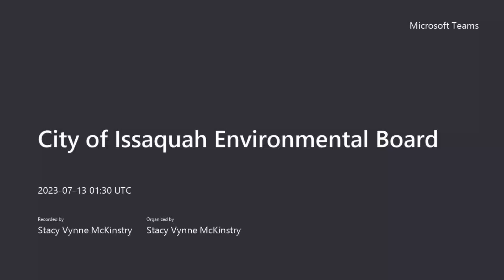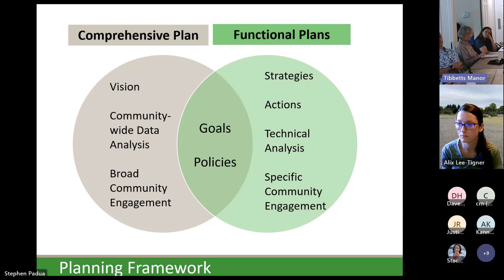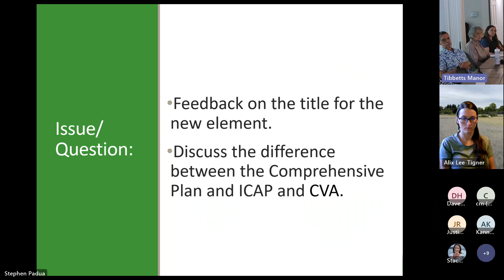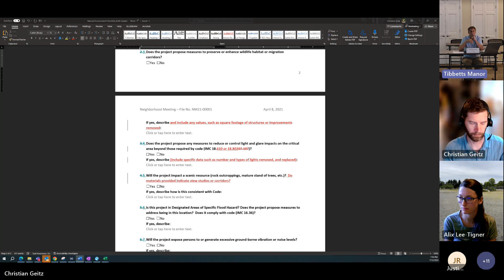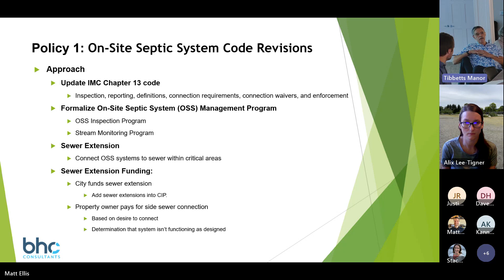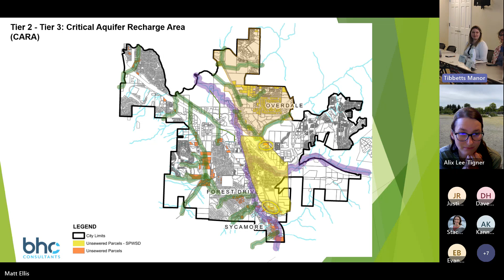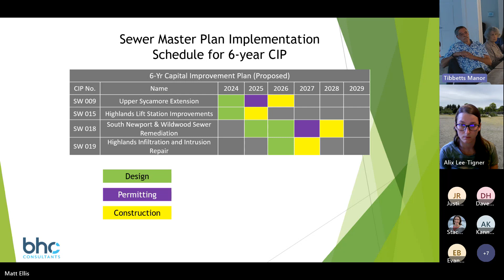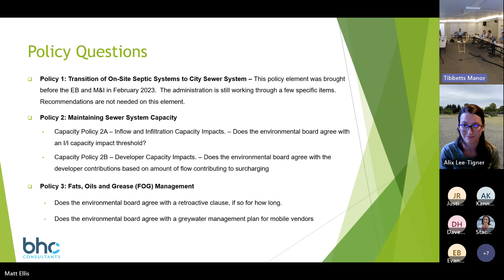Issaquah Environmental Board Meeting - July 12, 2023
0:00:15 - CALL TO ORDER
0:02:15 - APPROVAL OF MINUTES
0:02:30 - PUBLIC COMMENTS
AGENDA ITEMS
0:09:10 - Comprehensive Plan Update
0:36:35 - Natural Environment Checklist
0:53:15 - Sewer Master Plan Update
1:54:15 - REPORTS
1:56:55 - OTHER BUSINESS / ANNOUNCEMENTS
Updated Environmental Board Schedule